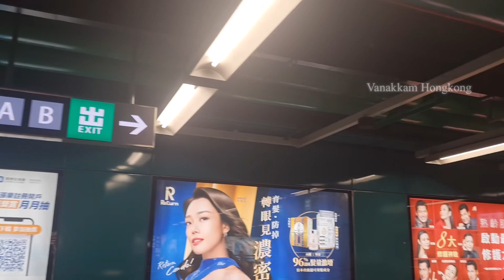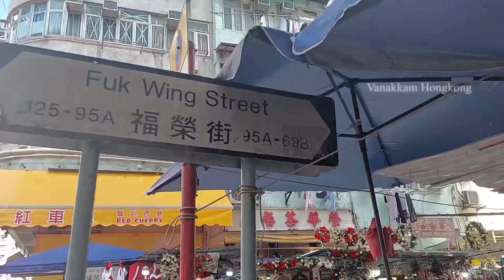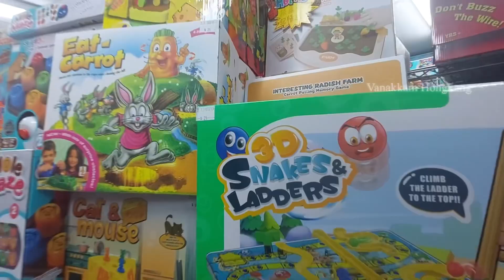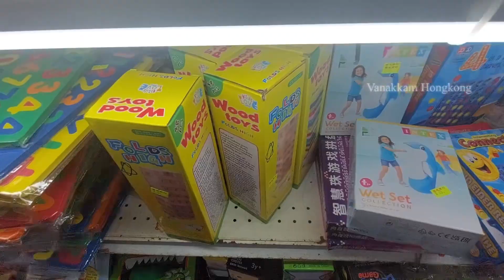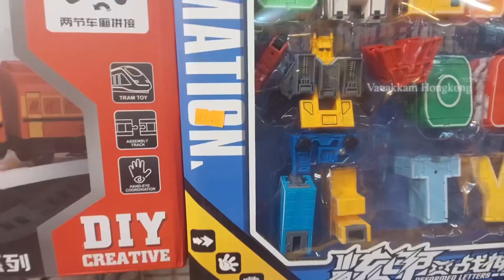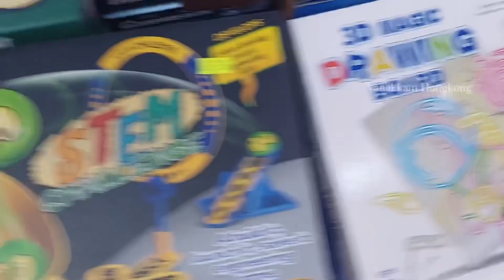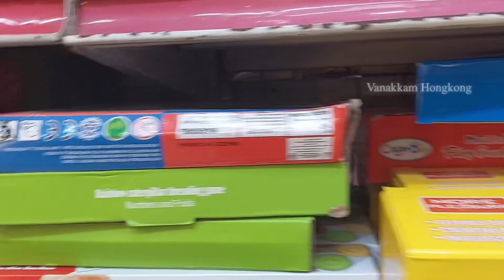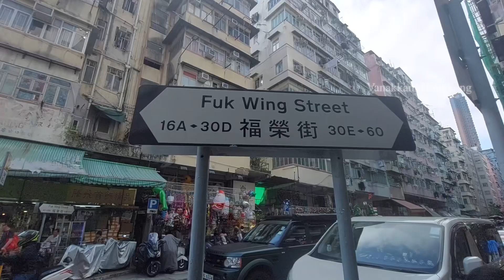ஹாங்காங்ல Cheap & Best Toys , Stationary வாங்கணுமா இந்த இடத்துக்கு போங்க | All in one place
Cheap & best Handbags Shops in Hong Kong